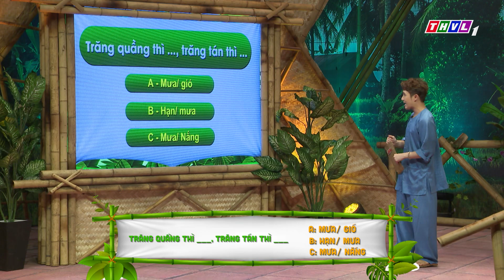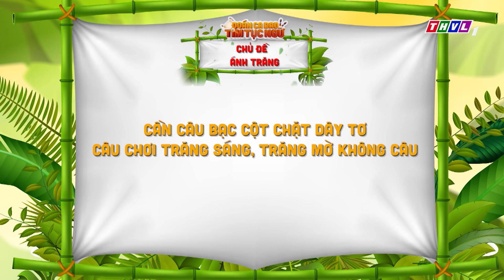Đoán ca dao tìm tục ngữ - Tập 63: Ca sĩ Sơn Ca - Ca sĩ Trương Diễm | Chủ đề Ánh trăng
Tập tiếp theo của Đoán ca dao tìm tục ngữ chào đón MC Huỳnh Lập cùng với hai người chơi: ca sĩ Sơn Ca và ca sĩ Trương Diễm. Cùng bổ sung kiến thức về ca dao tục ngữ, kịch tính - Đón xem ĐoánCaDaoTìmTụcNgữ tập 63 được phát sóng vào lúc 19h10 Thứ Ba ngày 14/3/2023 trên kênh THVL1.